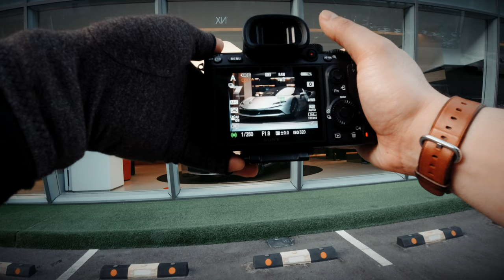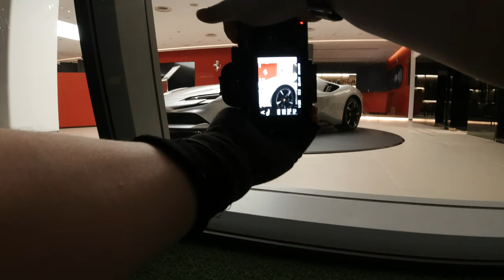4 Hours of Car Photography in 11 Minutes! (4k POV)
Camera Gear used for this video:
Sony a7siii
Sony a7iii
POV - DJI Osmo Action